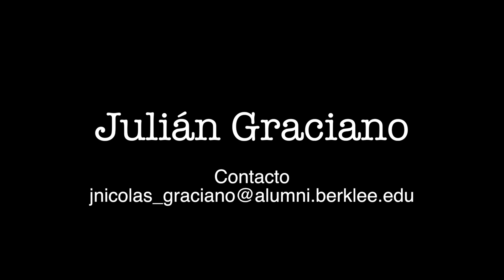ROBERTO GRELA "La Guitarra del Tango" : CAPITULO 17 "SILBANDO" por JULIAN GRACIANO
Serie didáctica dividida en 20 capítulos donde se analiza y ejecuta, nota por nota, el trabajo realizado por Grela junto con Aníbal Troilo y en sus dos míticos discos "Esto es Tango" y "Cuarteto típico"

Índice dentro del video
0:00 INTRODUCCIÓN
0:10 PRESENTACIÓN
0:49 INTRODUCCIÓN
4:50 SECCIÓN A
7:53 SECCIÓN B
10:14 SECCIÓN A
12:53 SECCIÓN B
14:16 CRÉDITOS

COLABORACIÓN CON EL CANAL DE JULIÁN GRACIANO
Desde Argentina
Banco Ciudad
CBU:
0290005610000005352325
ALIAS:
RIO.YUYO.TRAPO

CONTACTO POR CLASES Y DEMÁS

Método Guitarra Tango (Tango Guitar Method)
El Libro Real del Tango (The Real Book of Tango)

Julián Graciano
utiliza KNOBLOCH STRINGS

Guitarra 7 cuerdas luthier Matias Crom/Flor Centurión

Realización, transcripción, edición de audio y video
Julián Graciano
BS AS-ARGENTINA 2022